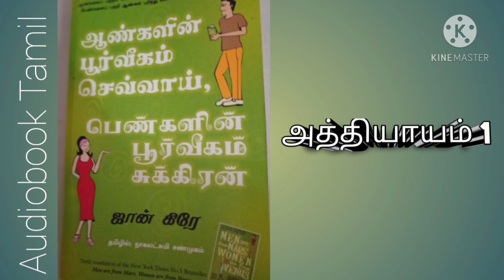Men are from Mars women are from Venus in tamil| audio book Tamil